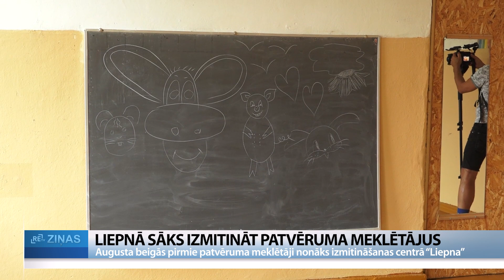ReTV: Liepnā sāks izmitināt patvēruma meklētājus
Augusta nogalē jaunizveidotajā patvērumu meklētāju izmitināšanas centrā “Liepna” Alūksnes novadā plānots nogadāt pirmos 50 patvēruma meklētājus. Tie būs vīrieši un sievietes bez bērniem, kā arī bez kustību traucējumiem, kuri lūguši patvērumu Latvijā. Kopumā šeit iespējams izmitināt 250 klientus. Šodien ar centra telpām un dzīves apstākļiem šeit bija iespēja iepazīties arī mediju pārstāvjiem.
Nelielā Liepnas ciemata, kurš atrodas Krievijas pierobežā, iedzīvotāji par patvēruma meklētāju izmitināšanas centra izveidi šeit runā ļoti izvairīgi. Ļaudis saka, ka par to neko nezina, tikai retais piekrīt savu viedokli paust kameras priekšā.
Patvērumu meklētāju izmitināšanas centrs “Liepnā” izveidots kādreizējās internātskolas dienesta viesnīcas telpās. Centra vadītāja Loreta Jargāne atzīst, ka izprot vietējo bažas, taču šīs iestādes mērķis ir sniegt palīdzību grūtībās nonākušajiem un integrēt viņus. Centra koncepcija paredz, ka šejienes klientiem nav nekādu ierobežojumu, pārvietojoties arī ārpus iestādes teritorijas. Šeit viss notiks tāpat kā centrā “Mucenieki”. “Jebkuram patvēruma meklētājam ir iespēja iziet ārpus teritorijas, braukt ar sabiedrisko transportu uz tuvāko pilsētu, iet komunicēt ar cilvēkiem, iekļauties.”
Centra vadītāja, izrādot telpas, skaidro, ka klientiem šeit pašiem būs par sevi jārūpējas, tajā skaitā rūpīgi jāievēro iekšējās kārtības noteikumi. “Patvēruma meklētāji paši gatavos, sarūpēs sav maltīti, ieturēs to ēdamzālē. Šeit arī varēs uzglabāt pārtiku, kas ir atļaujama uzglabāt plauktos.”
Plānots, ka šeit nonāks patvēruma meklētāji bez bērniem un bez kustību traucējumiem. Vīrieši un sievietes no visdažādākajam pasaules valstīm, kuri lūguši patvērumu Latvijā. PMLP patvēruma meklētāju izmitināšanas centra “Mucenieki” vadītājs Nauris Bērziņš: “Ģimenes un cilvēki ar kustību traucējumiem tiks novirszīti uz “Muceniekiem”. Šeit pamats ir vientuļi, pieauguši cilvēki. Ja mēs atceramies 2021. gada uzplūdu, tad pamatā tie bija vientuļi cilvēki.”
PMLP pārstāve Madara Puķe: “Mēs redzam, ka tas hibrīdkarš nedomā apstāties, ka turpinās, līdz ar to pastāv iespēja, ka mums atkal varētu būt vēl vairāk patvēruma pieprasījumu. Visvairāk “Muceniekos” ir cilvēki no Irānas, Afganistānas, arī no citām valstīm, tas “tautību kokteilis” var sastādīt līdz pat 20 dažādu valstu iedzīvotājiem.”
Patvērumu meklētāju izmitināšanas centrā Liepna izveidotas 16 darba vietas, pārsvarā šeit strādās cilvēki no Alūksnes novada, četras darba vieta pagaidām vēl ir vakantas. Centra izveidē Liepnā ieguldīti aptuveni viens miljons 257 tūkstoši eiro, līdzekļi piesaistīti no Eiropas fondiem. Par šo naudu nomainīts jumts, iekšējie indženiertīkli, izveidota autonoma apkures sistēma. Tuvākajā laikā vēl plānots labiekārtot apkārtni, kā arī iegādāties ģeneratatoru vienmērīgas elektroapgādes nodrošināšanai.